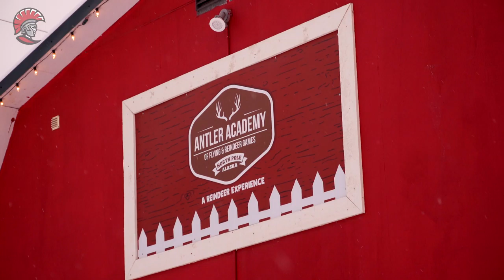North Pole - 2018 Tampa WBB Trip to Alaska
Feature on Tampa Women's Basketball visiting North Pole, Alaska, during their 2018 Road Trip.